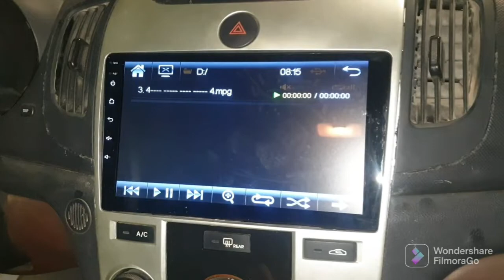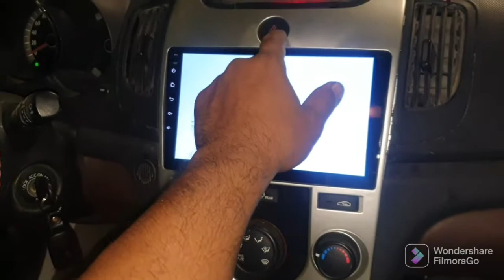شاشه 9 بوصه HSH mp5 مع فريم للشاشه في سياره كيا سيراتو 2010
شرح تفاصيل تركيب شاشه 9 بوصه HSH mp5 مع فريم للشاشه في سياره كيا سيراتو 2010 وتشغيل ميرور لينك علي الشاشه وتدعم بلتوث وفلاش ممري تاتش كامل حراري مواصفات ممتازه